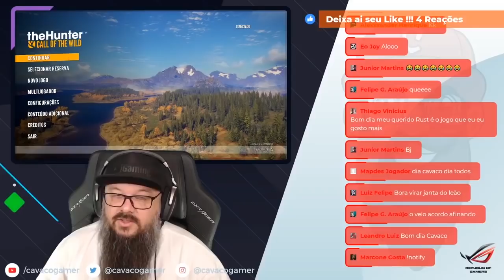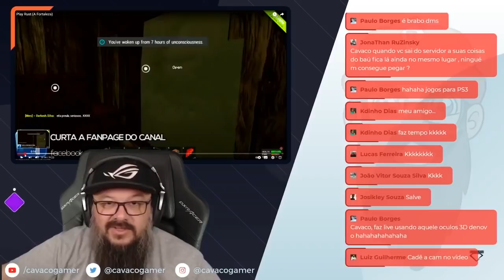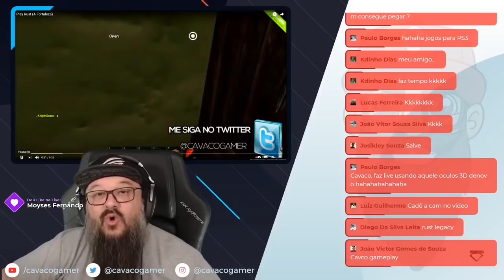CORTES DO CAVACO - MELHORES MOMENTOS DA SEMANA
QUER PARTICIPAR DA LIVE  👉 fb.gg/cavacogamer